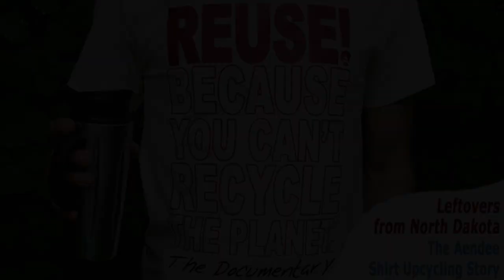REUSE! Documentary Leftovers: North Dakota & The Aendee Shirt Upcycling Story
In this segment, Ashley Dedin from Aendee tells Alex how she was inspired to start a shirt upcycling business came to be. Having filmed our documentary in 48 states, we got an abundance of footage. And with a 1-hour film, there were lot of great segments and stories leftover. So, we’d like to share some of these leftovers to give them the attention they deserve. They'll also get you better acquainted with some of the people and places in our film and showcase even more of the benefits of reuse.

*** More about the documentary REUSE! Because You Can’t Recycle The Planet. ***

This film isn't about our waste problem. It's about solutions. And they are everywhere! to watch the official trailer, get the digital download, find a local screening or learn how to host a screening at a theater, school, or community venue.

*** More about Alex Eaves ***

Alex is a reuse expert who embodies the reuse lifestyle. He's the director of the documentary, REUSE! Because You Can't Recycle The Planet and also the owner of reuse apparel brand, STAY VOCAL. His channel is filled with reuse ideas, solutions, tour highlights, and you might just see some music and skateboarding too.